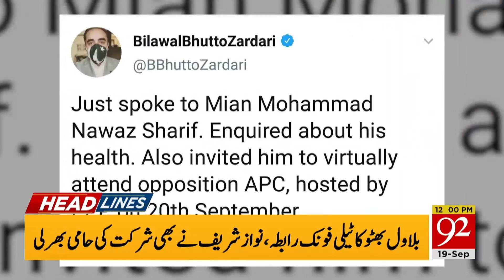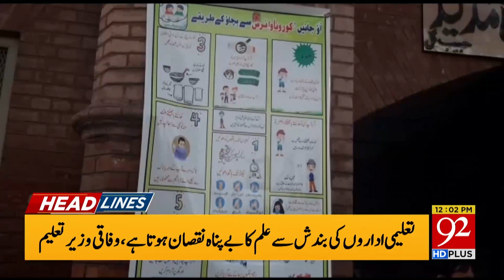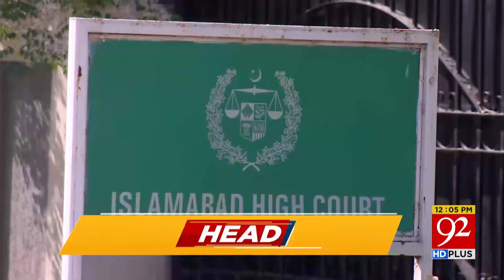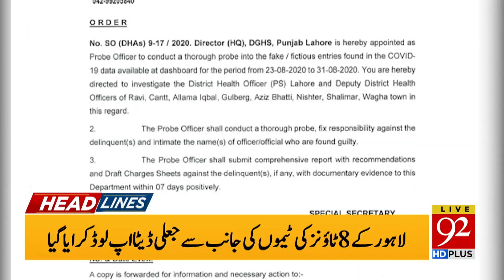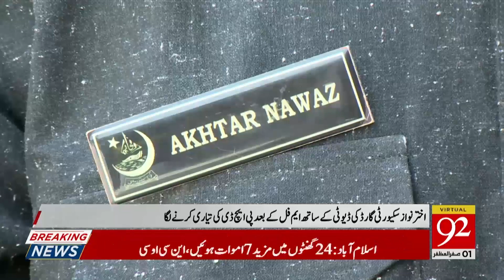Flour prices rise in Punjab | Headlines | 12:00 PM | 19 September 2020 | 92NewsHD